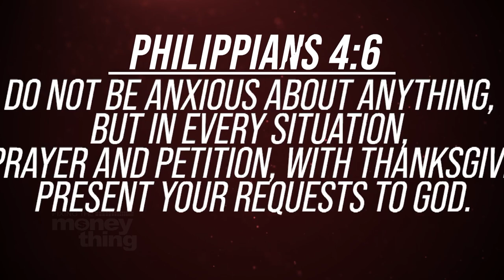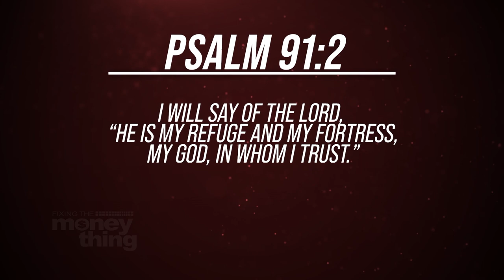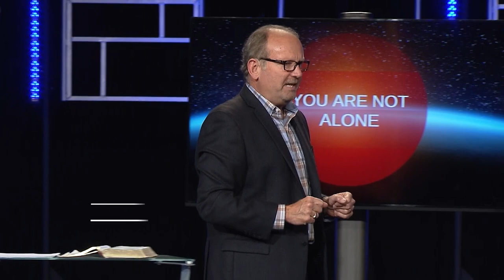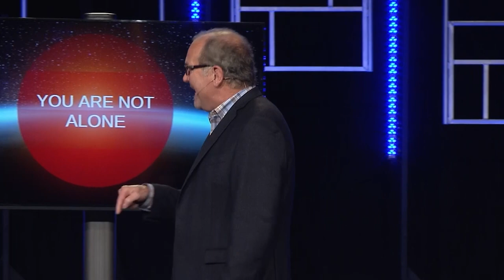Where Do You Look When Problems Come Your Way?: Totally Healed Pt. 2 | Gary Keesee